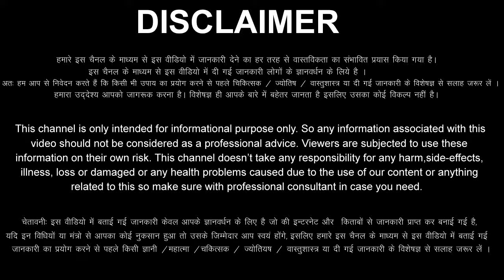Mesh Rashi 24 January 2024 Aaj Ka Mesh Rashifal Mesh Rashifal 24 January 2024 Aries Horoscope